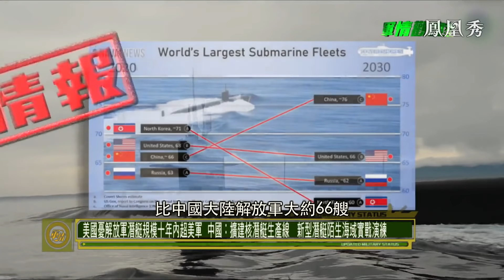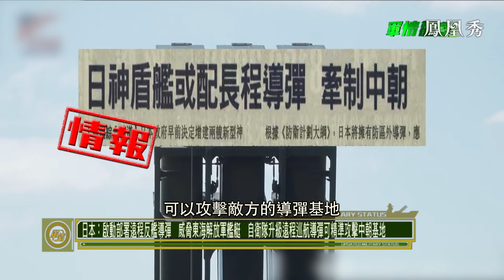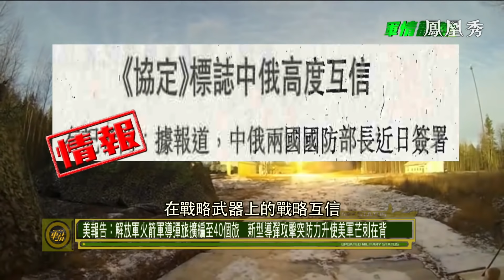《軍情觀察室》山東艦航母再穿台海，台軍全程監控卻盯錯艦？20201223【下載鳳凰秀App，發現更多精彩】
解放軍第一國產航母山東艦編隊日前通過台灣海峽，前往南海開展跨區機動訓練。台軍稱全程掌握，派出6艘艦船及8架次軍機監控。但令人啼笑皆非的是，台軍卻將山東艦錯認為是遼寧艦。